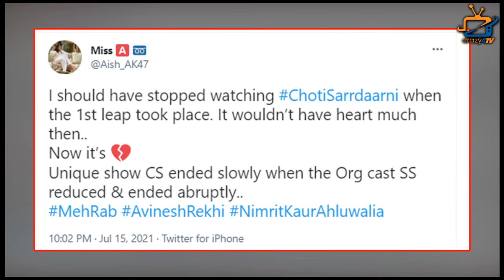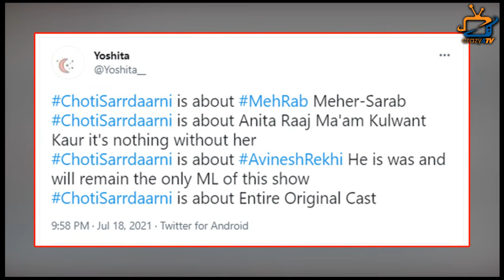Choti Sarrdarni : This is How People are Reaction on Mehar-Sarab Chemistry End !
People are Reacting Like This on  Mehar Sarab End in Choti Sarrdarni!